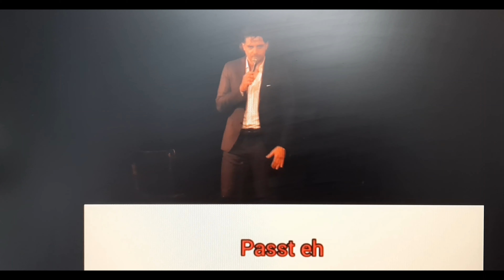COMEDIAN Walid AZAK im Talk über LIEBE, HUMOR, Hoffnung, Beziehungen, KRISEN uvm.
Blick hinter die Kulissen seiner Lebensbühne. LEBENSKÜNSTLER im Talk:  er sagt: "WIEN ist die STADT der LIEBE" und "hört auf euer Bauchgefühl". Wir leben in einer "WISCH und WEG/WEGWERF-GESELLSCHAFT". HUMOR, HOFFNUNG, LIEBE hilft: Über Einsamkeit, Kraftquelle in Krisen, MITGEFÜHL, Spiritualität, Leichtigkeit und LEBENSKUNST uvm.

Bitte Hintergrundgeräusche zu verzeihen. Mein Hund Happy spielt mit seinem Plüschhund!

EINSAMKEIT: Das VIRUS weiß nicht, dass EMPATHIE ansteckend ist.